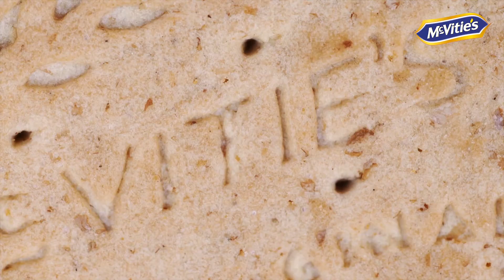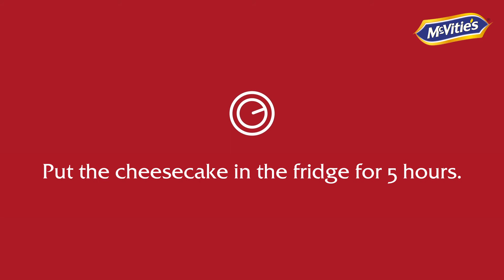White Chocolate and Pistachio Cheesecake